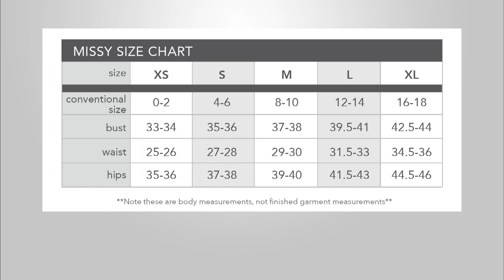MARC BOUWER: LACE INSERT BELL SLEEVE BLOUSE